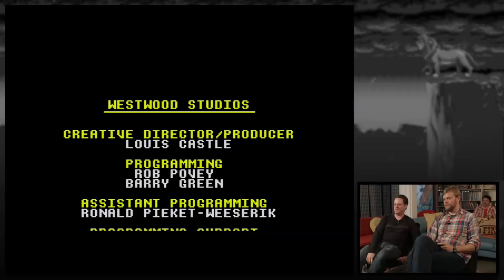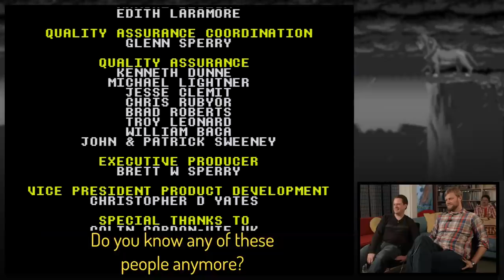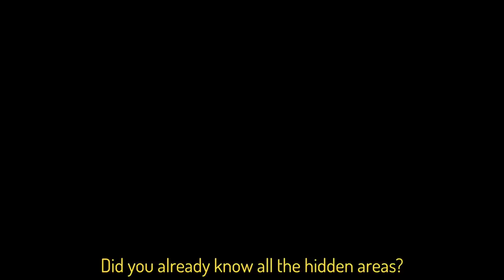"Devs Play" S01E01 · The Lion King (60fps)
*NOTE* This episode begins with a ~12-minute overview of "Aladdin" to help set up the story of production on "The Lion King." To skip directly to The Lion King, please jump ahead to 13:37 (click "Show More" for episode description and series release schedule)

Double Fine’s Greg Rice is joined by Louis Castle, co-founder of Westwood Studios, for a full play-through of the beloved 1994 platformer "The Lion King."  Louis tells the story of how, with a small team and a tight schedule, Westwood developed the spiritual successor to the 16-bit classic "Aladdin" at a time when action platformers were still king and the Disney Renaissance was in full swing.

DEVS PLAY is an original series presented by Double Fine and 2 Player Productions that combines the running commentary of a traditional Let's Play with the perspective of experienced game developers. Each episode this season will feature at least one member of the Double Fine family with occasional appearances by developers that actually worked on the games being played.

Current Release Schedule:
12/23 - The Lion King
12/30 - Earthbound (The Mother Trilogy)
1/6 - Gauntlet DS [featuring Mike Mika]
1/13 - The Legend of Zelda
1/20 - Doom [featuring John Romero]
1/27 - Psychonauts [featuring Tim Schafer + members of the original team]